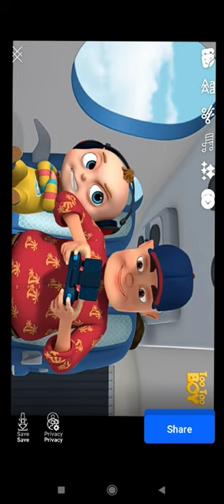too too boy baby lisa and more